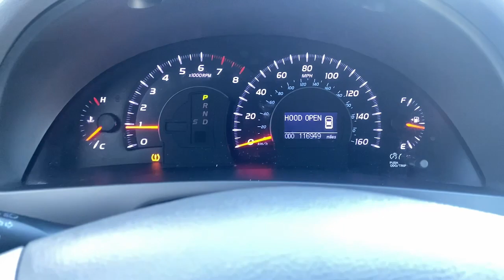2010 Toyota Camry AU099680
2010 Toyota Camry XLE - Stock#: AU099680

WE DELIVER!/DO ALL PAPERWORK-E-MAIL/TEXT/PHONE WERE HERE FOR YOU!brEXPERIENCE EXTRAORDINARY AT SUBARU OF EL CAJON. Where San Diego feels at Home! 3.5L V6 SMPI DOHC Ash w/Camelot Leather Seat Trim 4-Wheel Disc Brakes 6.5J x 16 AL4 Disc Wheels 8 Speakers ABS brakes Air Conditioning Alloy wheels AM/FM ETR Stereo w/6-Disc CD Chgr In-Dash AM/FM radio Auto-dimming Rear-View mirror Automatic temperature control Brake assist Bumpers: body-color Camelot Leather Seat Trim CD player Compass Delay-off headlights Driver door bin Driver vanity mirror Dual front impact airbags Dual front side impact airbags Electronic Stability Control Four wheel independent suspension Front anti-roll bar Front Bucket Seats Front Center Armrest Front dual zone A/C Front fog lights Front reading lights Fully automatic headlights Garage door transmitter: Homelink Heated door mirrors Illuminated entry Knee airbag Leather steering wheel Low tire pressure warning MP3 decoder Occupant sensing airbag Outside temperature display Overhead airbag Overhead console Panic alarm Passenger door bin Passenger vanity mirror Power door mirrors Power driver seat Power moonroof Power passenger seat Power steering Power windows Radio data system Rear anti-roll bar Rear reading lights Rear seat center armrest Rear Window Blind Rear window defroster Remote keyless entry Security system Speed control Speed-sensing steering Split folding rear seat Steering wheel mounted A/C controls Steering wheel mounted audio controls Tachometer Telescoping steering wheel Tilt steering wheel Traction control Trip computer Variably intermittent wipers 3.5L V6 SMPI DOHC Ash w/Camelot Leather Seat Trim 4-Wheel Disc Brakes 6.5J x 16 AL4 Disc Wheels 8 Speakers ABS brakes Air Conditioning Alloy wheels AM/FM ETR Stereo w/6-Disc CD Chgr In-Dash AM/FM radio Auto-dimming Rear-View mirror Automatic temperature control Brake assist Bumpers: body-color Camelot Leather Seat Trim CD player Compass Delay-off headlights Driver door bin Driver vanity mirror Dual front impact airbags Dual front side impact airbags Electronic Stability Control Four wheel independent suspension Front anti-roll bar Front Bucket Seats Front Center Armrest Front dual zone A/C Front fog lights Front reading lights Fully automatic headlights Garage door transmitter: Homelink Heated door mirrors Illuminated entry Knee airbag Leather steering wheel Low tire pressure warning MP3 decoder Occupant sensing airbag Outside temperature display Overhead airbag Overhead console Panic alarm Passenger door bin Passenger vanity mirror Power door mirrors Power driver seat Power moonroof Power passenger seat Power steering Power windows Radio data system Rear anti-roll bar Rear reading lights Rear seat center armrest Rear Window Blind Rear window defroster Remote keyless entry Security system Speed control Speed-sensing steering Split folding rear seat Steering wheel mounted A/C controls Steering wheel mounted audio controls Tachometer Telescoping steering wheel Tilt steering wheel Traction control Trip computer Variably intermittent wipers.brClean CARFAX.brbr19/28 City/Highway MPG Odometer is 4299 miles below market average!brbrAwards:br * 2010 KBB.com 10 Most Comfortable Cars Under $30000 * 2010 KBB.com Best Resale Value Awards